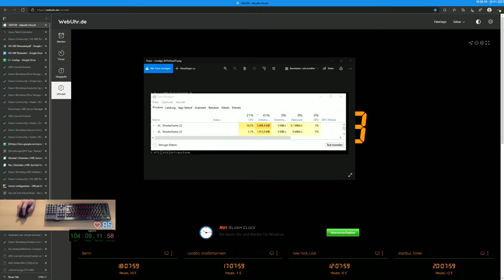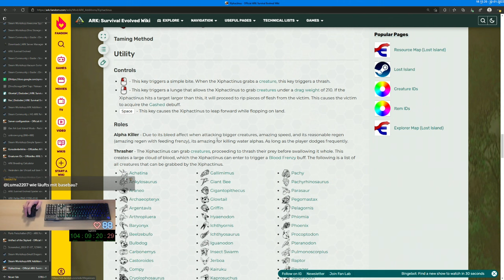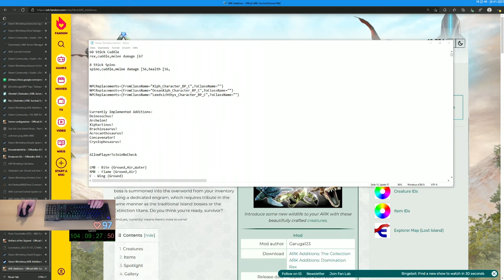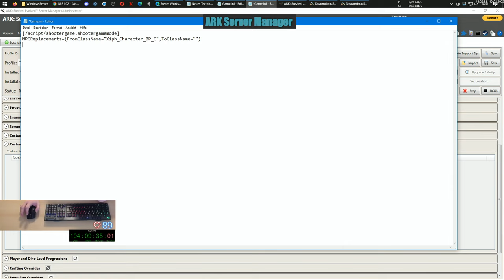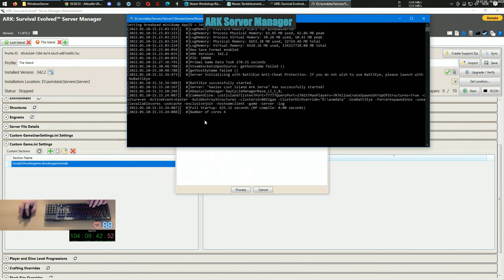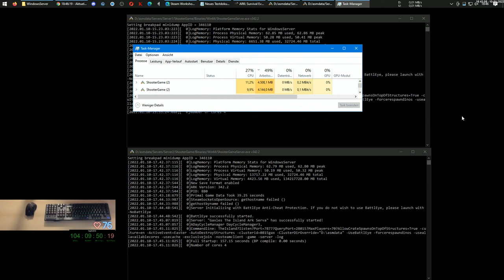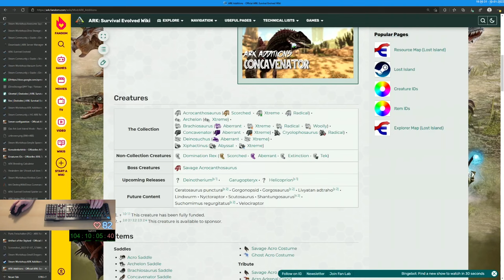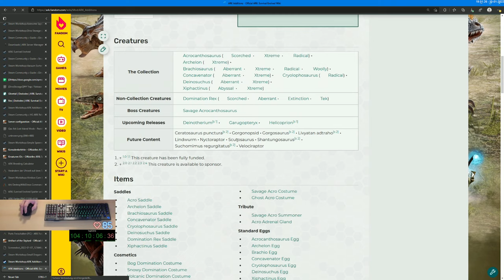Gax spielt ARK 🦕 (2021/22) Lost Island - Tag 17 Folge 08 - Server up and down und Mod testen